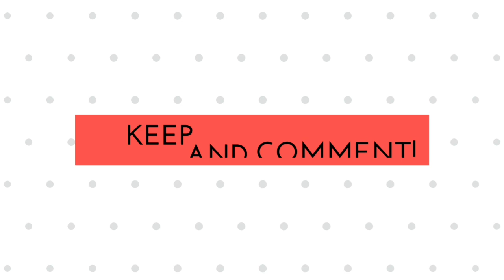Knitting Pattern for Shawl/Stole/Scarf/Muffler/Top & Cardigan